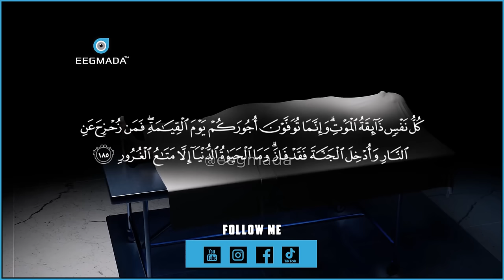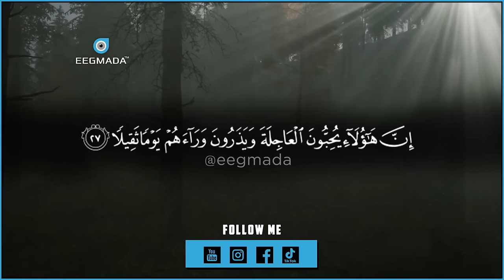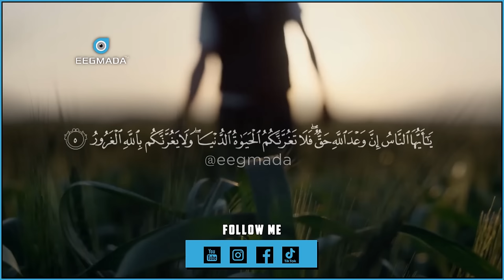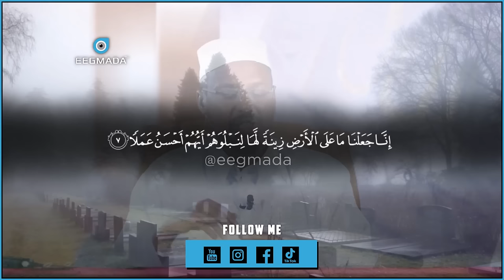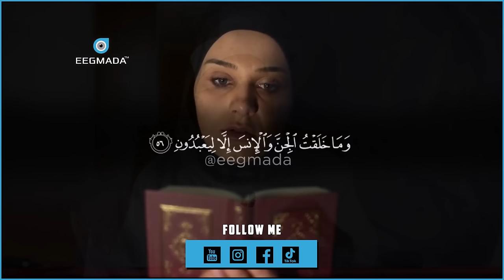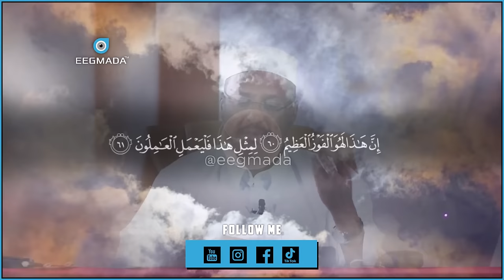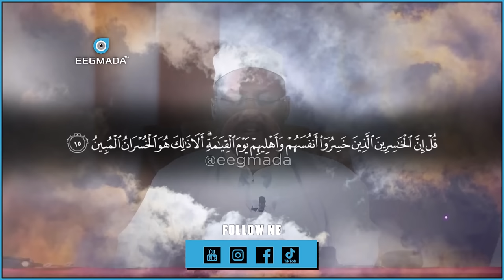Muxaadaro Nolashaada badali doonta 100% | Maxaad U Nooshahay? | Sheekh Mustafe | Eegmada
1) This video has no negative impact on the original works.
2) This video is also for teaching purposes.
3) It is transformative in nature.
4. Video clips were used for a very small part to help understand.
5) I only used bits and pieces of the videos to get point across where necessary.